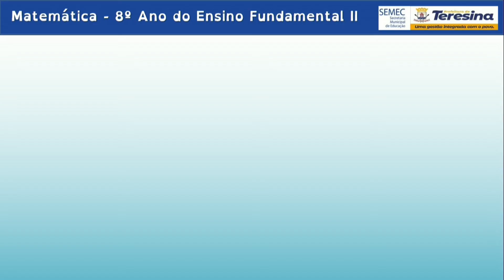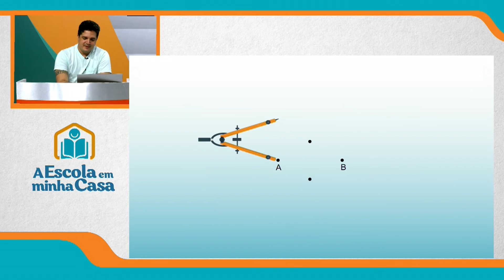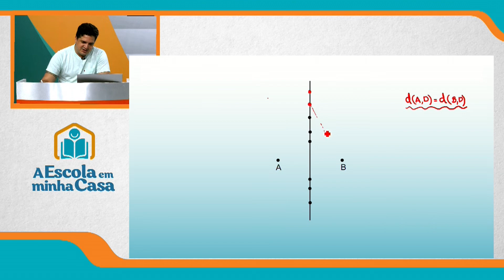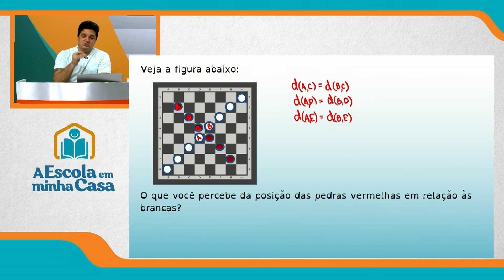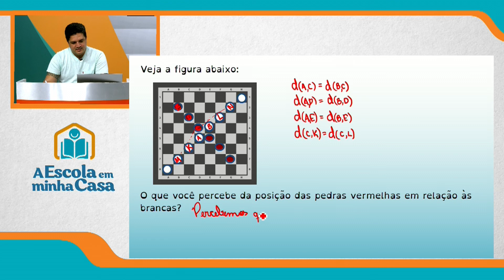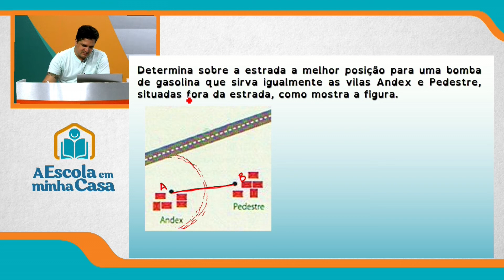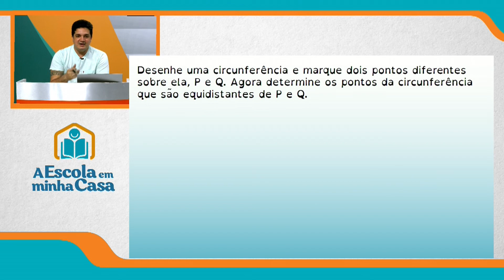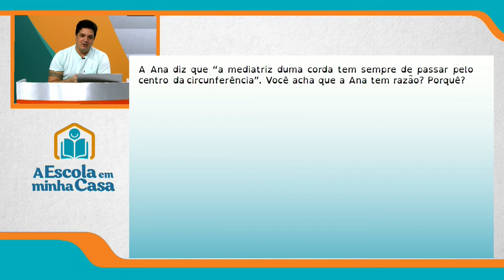8º ANO - AULA 1 - SEXTA-FEIRA - 27 DE AGOSTO DE 2021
Ensino Fundamental: 8º ano
Disciplina: Matemática
Conteúdo: Resolver problemas envolvendo mediatriz
Professor: Raphael Ramon